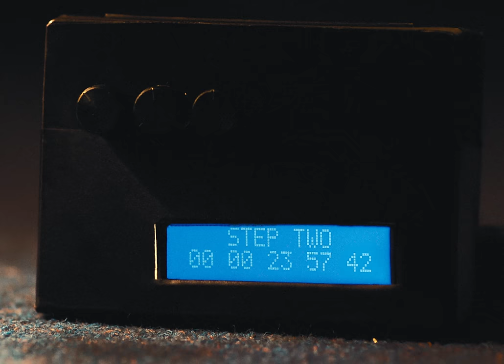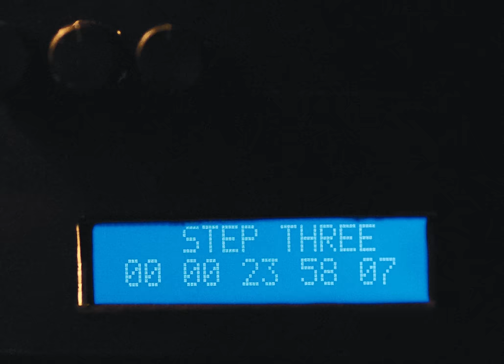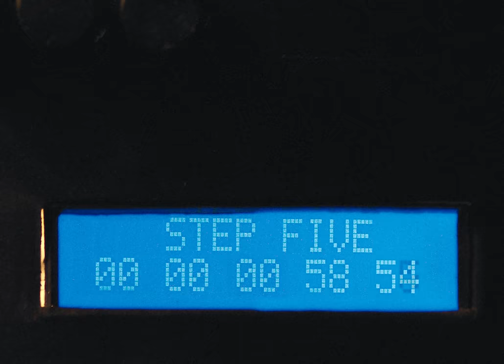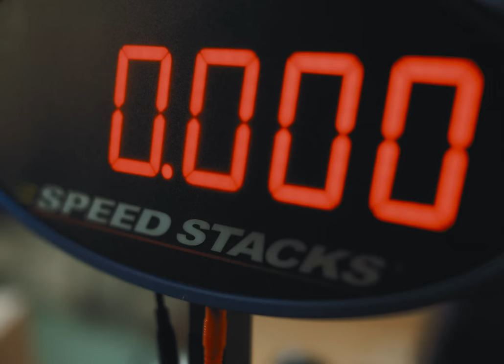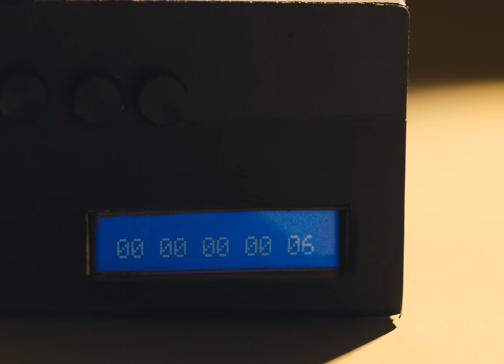Ross From Friends - 'The Daisy' (Official Video)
This video was made possible by Three Minutes, an incubator scheme by Crack Magazine and Ground Work, funding five music videos by unsigned directors under the age of 26. Three Minutes was made possible by Burberry, Shure and BFI NETWORK. Find out more at threeminut.es.

Director: Rudá Santos
Producers: Oli Falcon, India Lee
Executive Producer: Aaron Z. Willson
Head of Content: Duncan Harrison
Production Company: Ground Work
1st Assistant Director: Olly Kash
2nd Assistant Director: Asia Ahmed
Production Manager: Anna Butler
AD Trainee: Benjamin Keeling
On-set supervisor: Rose Lucas
Director of Photography: Jonny Flint
1st AC: Lou Macnamara
2nd AC: Joana Magalhaes
Camera Trainee: Angus Frost
Gaffer: Jamie Hitchens
Spark: Matt Bohun
Production Designer: Louis Simonon
Assistant Art Director: Tomoni Kishimoto-Eley
Stylist: Amy Thompson
Make-up & Hair: Anna Wild
Editor: Rudá Santos
Assistant Editor: Fateh-Ur Rehman
3D Artist: Andrew Cunningham
VFX and Clean-up: Harry Binstead
Post Company: Company 3
Colour Producer: Cody Cardarelli
Colourist: Chris Francis

Cast:
Hero Speedcuber: Katie Mouchan-Davies
Rival Speedcuber: George Scholey
Hero Judge : David Lymm
Rival Judge Day: Ross From Friends
Rival Judge Night: Callum Hales-Jepp
Friend: Khaliah Harrison